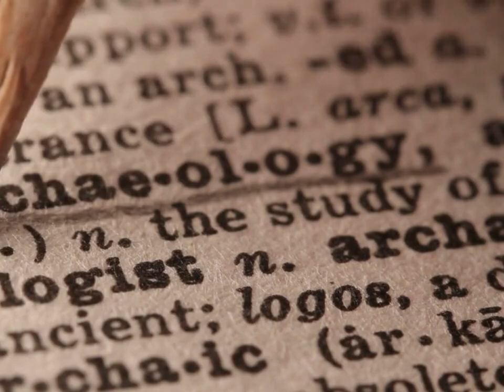Lost Civilizations of the Amazon Jungle and Mind-Blowing Wonders of the Keck Observatory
Welcome back, fellow adventurers, to another exciting episode of "Mysteries Unearthed." Today, we have a mind-blowing double feature for you! We'll be diving deep into the heart of the Amazon jungle to uncover evidence of ancient civilizations, and later, we'll explore the awe-inspiring wonders of the Keck Observatory. Buckle up, it's going to be an extraordinary journey!